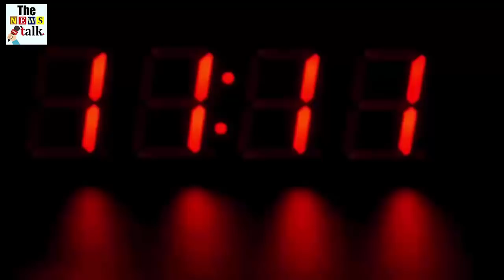300 किमी दूर प्रेमी से शादी करने पहुंची प्रेमिका, तभी सामने आई ऐसी सच्चाई की होश उड़ गए सबके...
300 किमी दूर प्रेमी से शादी करने पहुंची प्रेमिका, तभी सामने आई ऐसी सच्चाई की होश उड़ गए सबके...

A unique love story has come out from Kanpur, in which a girl traveled 300 km to marry her 'Whatsapp lover' and reached her home alone. But when her 'Whatsapp lover' was a minor girl, her dreams were shattered. But a new twist in the case came when the girl, except her 'Whatsapp lover', caught her marriage to her elder brother. The special thing is that this girlfriend doing LLB is from minority community while her lover is from Hindu community.

Sabina's father Atik, who hails from Shahjahanpur, is an engineer. Sabina says that her father got remarried after his mother died. Also, Sabina alleges that her step mother tortures her a lot. According to Sabina, she had befriended Amit, a resident of Paroli village in Kanpur, on WhatsApp.